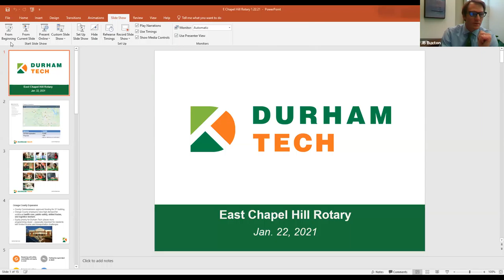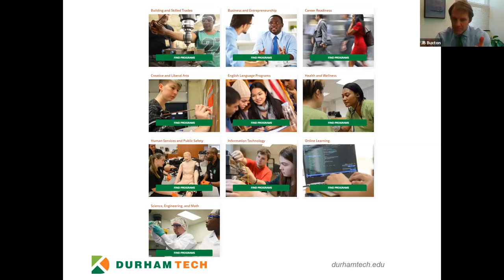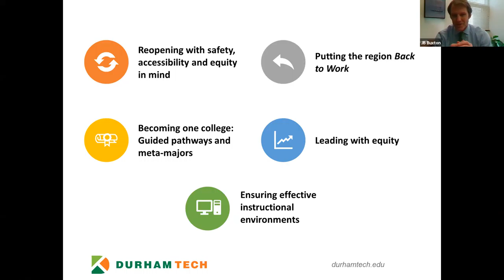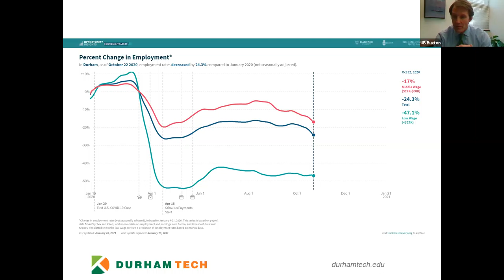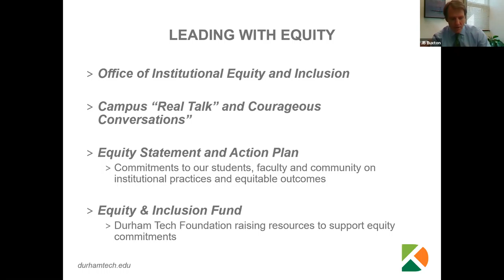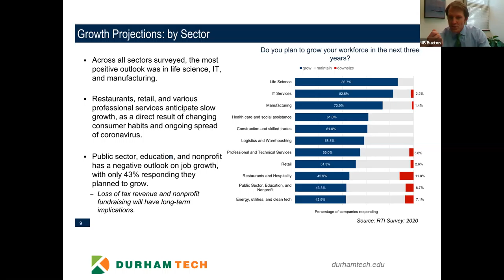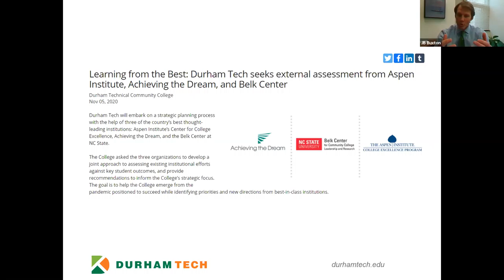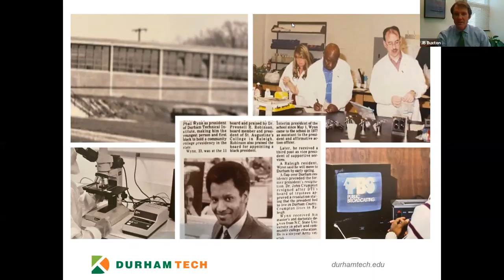J.B. Buxton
J.B. Buxton has served as the President of Durham Technical Community College since July 2020.